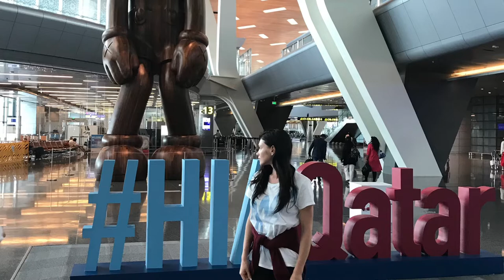Мальдивы . Вне времени .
Это Еllaidhoo by Cinnamon на Мальдивах, один из островов , на котором вам не пригодятся вечерние платья , каблуки и макияж. Здесь время замедляется .